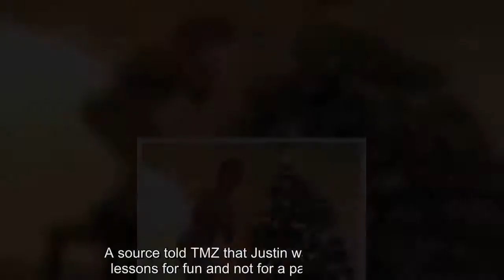Justin Bieber decorates his Christmas tree shirtless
Lifting all those heavy baubles and fairy lights can be sweaty work.Which is presumably why Justin Bieber opted to decorate his Christmas tree shirtless on Wednesday night.The pop star, 23, shared a video with his 95 million Instagram followers as he got to work on injecting a dose of holiday spirit to his home.Anyone looking to catch a glimpse of those muscular abs and tattooed torso would want to be quick with the pause button however, as the singer uploaded the clip as a super speed time lapse.Flitting in and out of the picture with a box of decorations, he raced up and down a step ladder until the impressive tree was complete.To the tune of Jingle Bell Rock, the Sorry hitmaker finished in traditional style by plonking a star right at the top.Christmas tree decorating is not the only activity the Canadian musician has taken up this month; he was spotted en route to an acting class in Hollywood the day before.He was seen heading into Nancy Banks studio, known for honing the acting skills of Hollywood stars such as Emma Stone, Rachel McAdams, Channing Tatum, Zac Efron and Forest Whitaker.A source told TMZ that Justin was taking acting lessons for fun and not for a particular project.Justin previously has tried out acting with minor roles in CSI: Crime Scene Investigation and Zoolander 2.He also seems to be honing his dancing skills: The Christmas Eve singer posted an Instagram video of himself practicing a pirouette while dancing to the Ed Sheeran song Perfect.